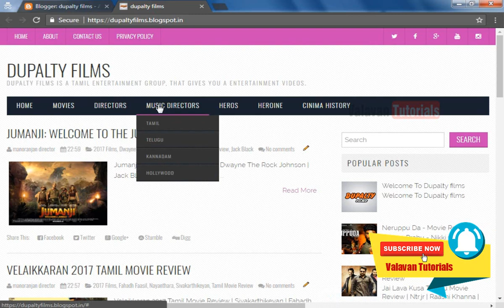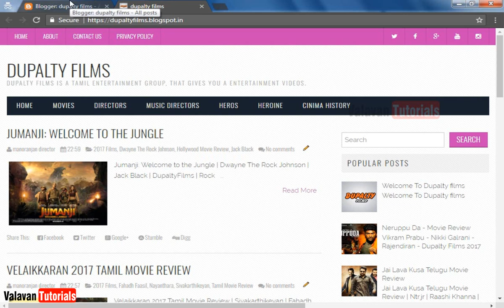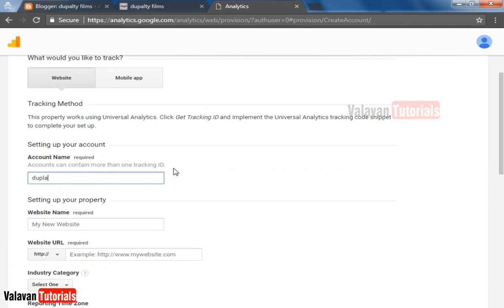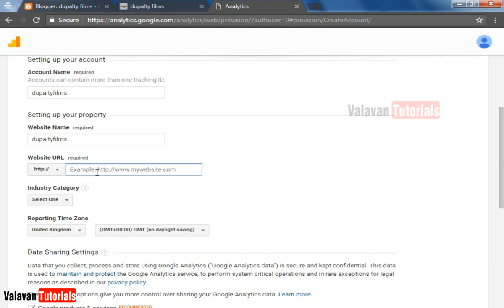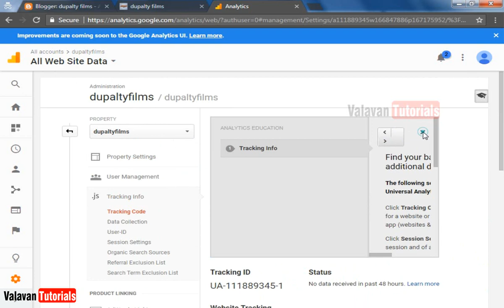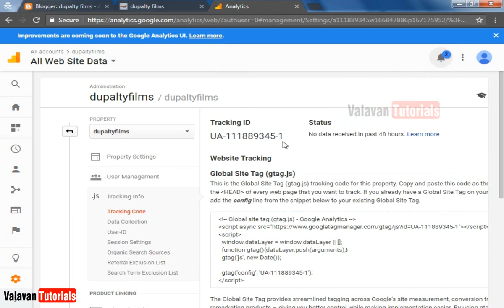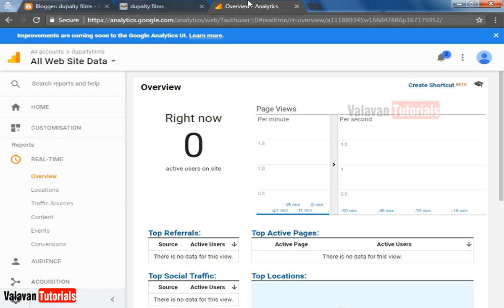How to Add Google Analytics to Blogger | பிளாக்கர் டிப்ஸ் | Blogger Series #22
valavantutorials, How to Add Google Analytics to Blogger | பிளாக்கர் டிப்ஸ் | Blogger Series #22